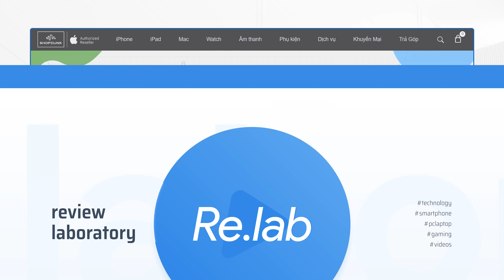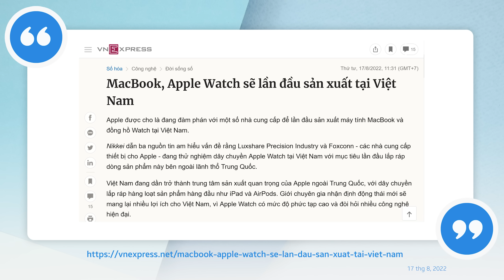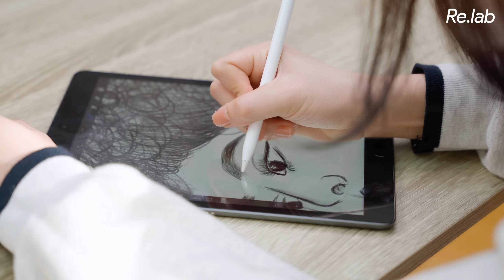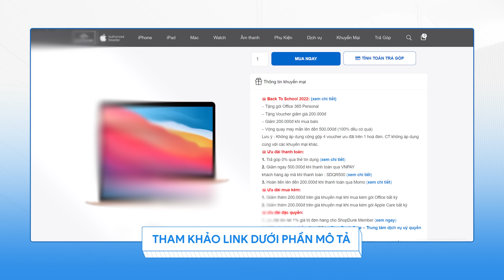Chán Trung Quốc, Apple mang MacBook, Apple Watch sang sản xuất ở Việt Nam - Người dùng được lợi gì?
Thực hiện
Quay phim | Hậu kỳ: Linh Trần
Dẫn | Reviewer: Phong Gió
Nội dung: Phong Gió

Menu
00:00 Intro
00:32 Back To School tại ShopDunk
00:50 Những thông tin về việc MacBook và AppleWatch sản xuất tại Việt Nam
02:48 Người dùng được lợi gì với sản phẩm Apple Made in Vietnam
04:05 Linh phụ kiện sẽ được sản xuất nhiều hơn ở Việt Nam
04:51 Giá thành sản phẩm có tốt như mong đợi?
06:02 Outro